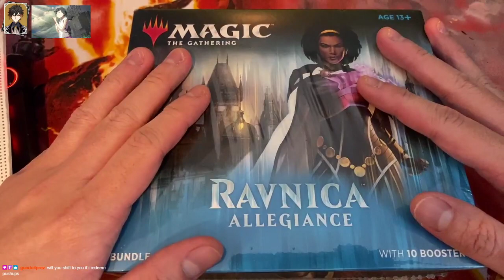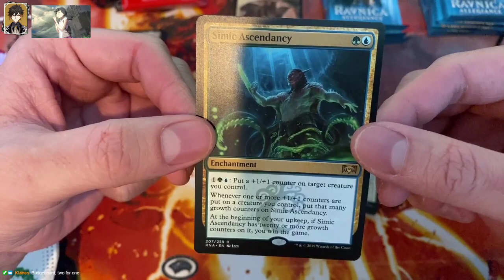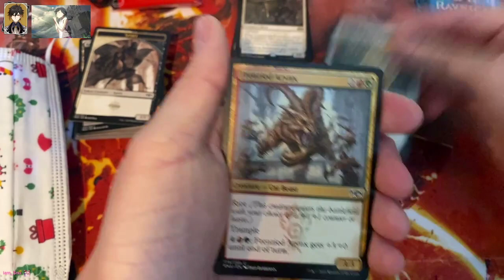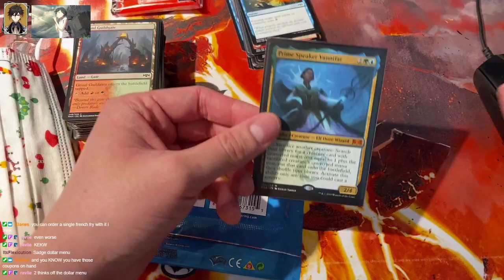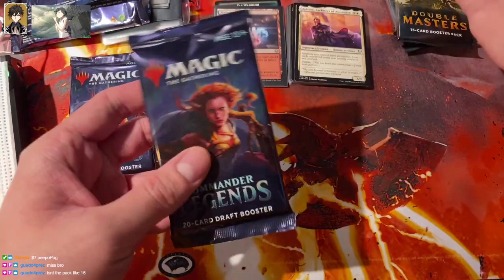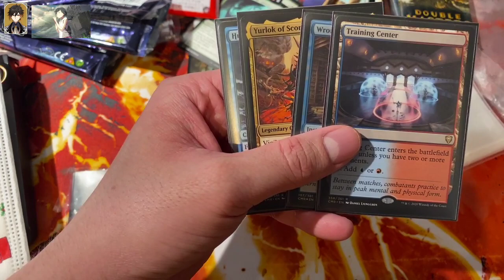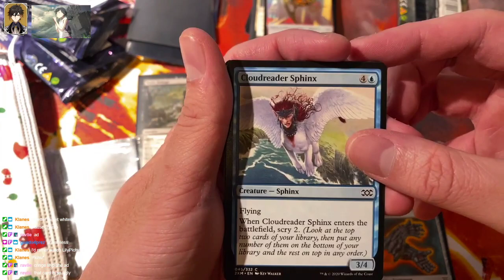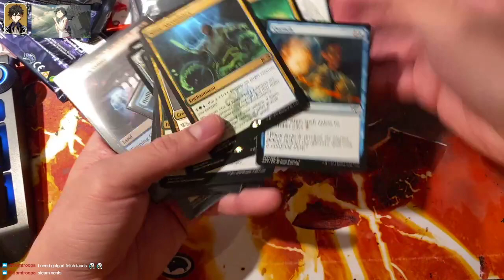OPENING Magic the Gathering PACKS FOR FRIENDS FOR THE HOLIDAYS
This was recorded the week of Christmas 2020.

This is my VOD channel archive where I upload my streams from twitch, here are my other social medias, feel free to drop a follow!